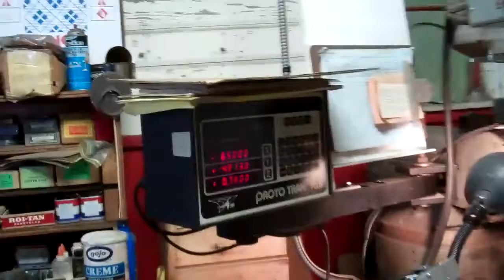CNC Router - Day 7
A little mill work for some of the router parts.  These are adapter plates to connect the gantry risers to the bearing carriages.  Sorry for the over-exposure on the workpiece - that worklight was brighter than I thought it was.